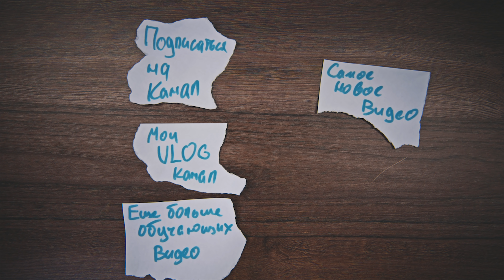ВСЕ о певческой ПОЗИЦИИ за 9 минут | Как научиться петь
Сегодня я расскажу вам о том, что же такое ПевческаяПозиция и что понимание сего термина, а точнее умения дает в плане вокального мастерства. Проще говоря это то, что позволяет научиться вам лучше контролировать свой Голос и чувствовать его как инструмент и в этом видео я расскажу вам что может поменяться если вы просто соберете этот пазл внутри своей головы и научитесь это использовать. Ведь именно благодаря пониманию и тренировкам вы сможете спокойно петь высокие партии, четко контролировать низкие ноты, и звучать стабильно. Каждому же хочеться чувствовать свой голос как музыкальный инструмент?! Гитару или пианино например. Научиться петь микстом или с расщеплением. Обо всем этом в видосе.